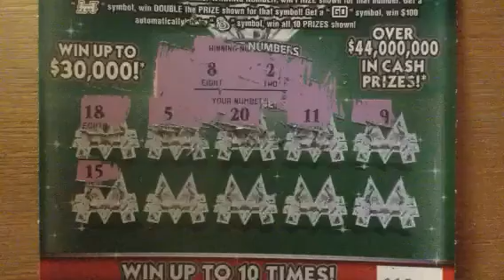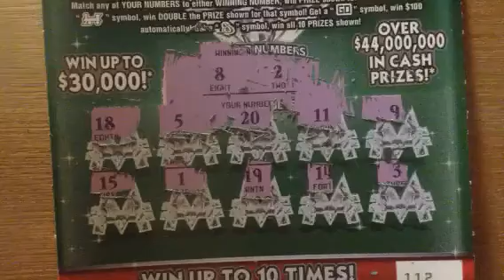MAY MONOPOLY FLORIDA PART B